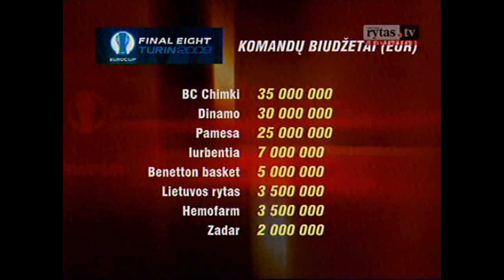Lietuvos rytas - Khimki 2009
2009 m. Europos taurės finalas  - Vilniaus "Lietuvos rytas" prieš Maskvos srities "Khimki". Susitikimas įvyko 2009 m. balandžio 5 d. Turine.
Po šios krepšinio klubo Vilniaus "Lietuvos rytas" pergalės prancūzų dienraštis „L’Equipe“ parašė: „Kuklūs baltai vėl įrodė, kad svarbiausia – ne dideli pinigai, o didelė širdis“.
"Lietuvos rytui" taškus pelnė: M. Petravičius 20 tšk., S. Babrauskas 18 tšk., Ch. Eidsonas 14 tšk., M. Bjelica 9 tšk., D. Zavackas ir A. Jomantas po 8 tšk. ir M. Lukauskis 3 tšk. Lietuvos ryto vyr. treneris - Rimas Kurtinaitis. Pabaigoje matysite apdovanojimų ceremoniją.
Watch the Eurocup final match between Vilnius "Lietuvos Rytas" and Moscow region "Khimki" from 2009! Don't miss out on the intense action and unforgettable moments in this exciting basketball game.